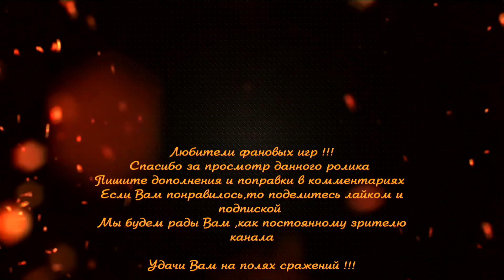торговцы зависимость от столицы в Medieval II: Total War► все гайды по Медиевал 2►подробные разборы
Как играть торговцами в Medieval II: Total War подробные разборы тактики игры и принципов игры за торговца

описание : стратегия игры за торговца . Зависимость прибыли торговца от дальности до столицы .

все гайды по Medieval II: Total War в плейлисте
✅ Проект Siderea
для клиента Данила ✅